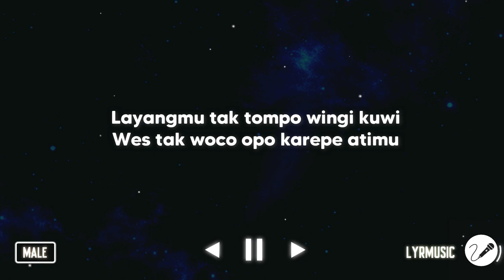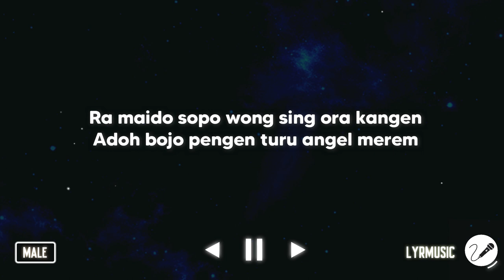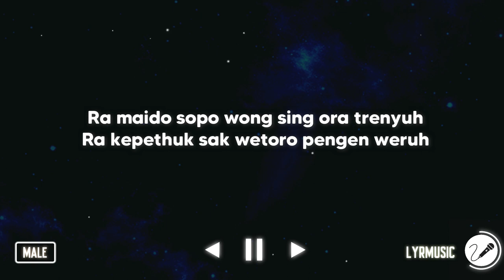Layang Kangen - Didi Kempot ( Karaoke Akustik Male Version )